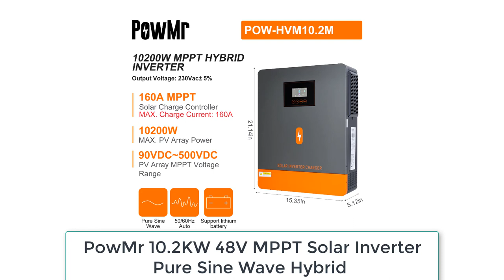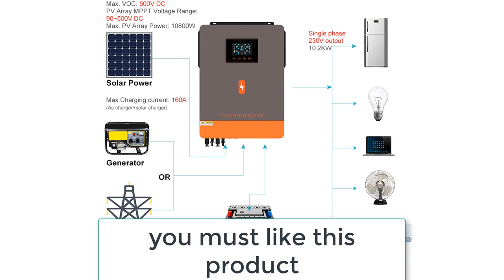Best Budget Solar Inverter_PowMr 48V MPPT Solar Inverter Review 2024